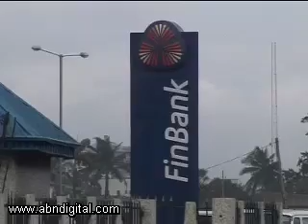Governor Lamido Sanusi discuss the Nature of AMCON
The Central Bank of Nigeria's Monetary Policy Committee kept its monetary policy rate on hold at 6.25%. Governor Lamido Sanusi saying the committee recognised the need for a tightening monetary policy in view of a 13.4% inflation rate recorded in October. Some of this inflationary pressure will come from next year's elections, which has just been announced will be held on the 9th of April. But looking at the Banking sector in Nigeria, there has been a lot of speculation as to how the AMCON will be injecting money into the country's rescued banks.

ABN's Wole Famurewa spoke to Governor Sanusi after the MPC announcement and asked him to unpack the nature of the injection and also what this means for minority shareholders of these banks.